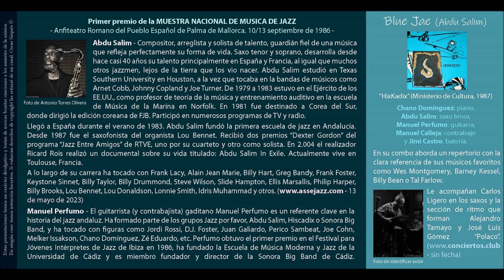Blue Jae (Abdu Salim) - HixKadix